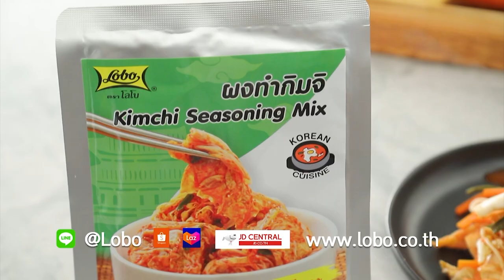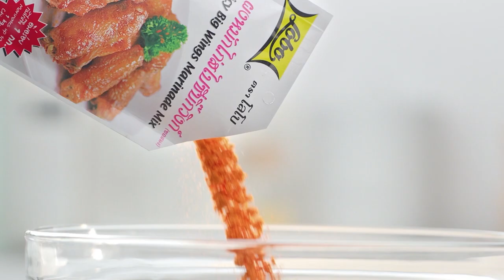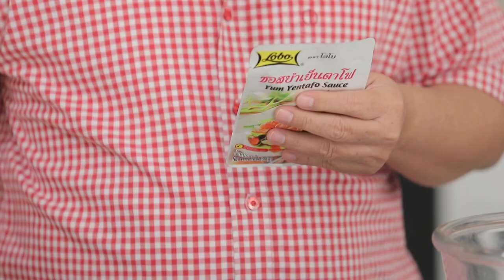กินได้ก็กิน (ทำกินเอง) เมนู น้ำปลาหวานผักชีปลาทูทอด /ยำเย็นตาโฟญี่ปุ่น l EP.177 [FULL]